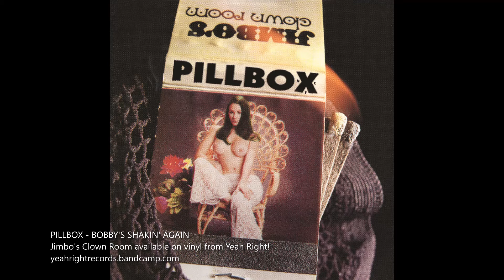Pillbox - Bobby's Shakin' Again (Official Audio)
Yeah Right! is proud to announce the first ever vinyl release of Jimbo's Clown Room by Pillbox. Originally issued on CD by Circumstantial back in 1993, Jimbo's Clown Room is considered a NYC sleaze rock classic. The band, fronted by Chris Barry (The 222s, 39 Steps) and featuring Mr. Ratboy (Motorcycle Boy) burned brightly and briefly, leaving just one album before Chris left the band.
The vinyl includes two additional demo recordings, long thought lost, and two more demos are available as digital bonus material when you order the album.
Housed in a gatefold jacket designed by Rich Jones, with liner notes from Chris Barry, this release is limited to 300 copies, with early orders receiving color vinyl (almost gone!)